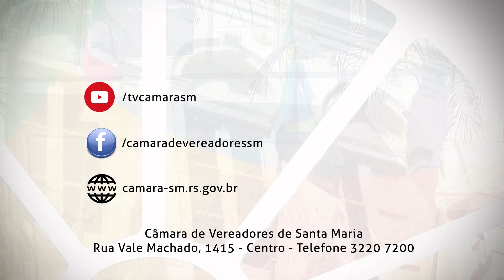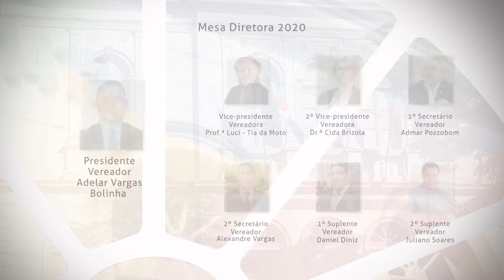Sessão Plenária Ordinária | 10 de dezembro de 2020